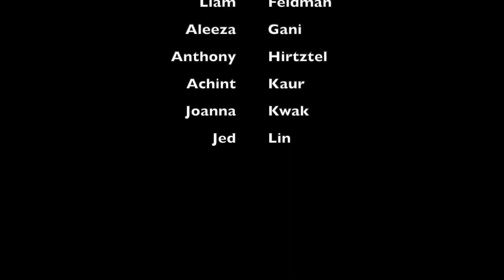JNN November 9 2023 Broadcast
The JerEcho/JNN first ever broadcast!
Opening :08
Willa's Quarter Report :20
Fall Sports Roundup 1:16
Halloween 2:20
Annual Drama--"Clue" 3:21
New Hire Rapid Fire 4:25
Brownie Bites 8:15
Winter Sports Preview 9:31
Announcements 11:04
Sign Off 12:13